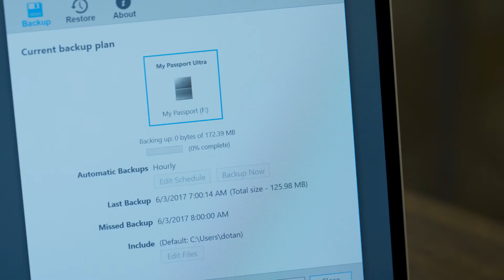Die Festplatte My Passport Ultra von WD für sicheres Speichern